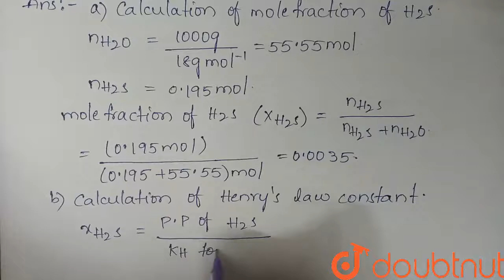`H_(2)S`, a toxic gas with rotten egg like smell, is used for the | Class 12 Chemistry | Doubtnut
`H_(2)S`, a toxic gas with rotten egg like smell, is used for the qualitative analysis. If the solubility of `H_(2)S` in water at STP is 0.195m, calculate Henry's law constant.

Online Class में Admission लेने के लिए यहाँ click करें :
👉 Class 12 | CBSE Boards | English Medium :

👉 Have Any Query? Ask Us.